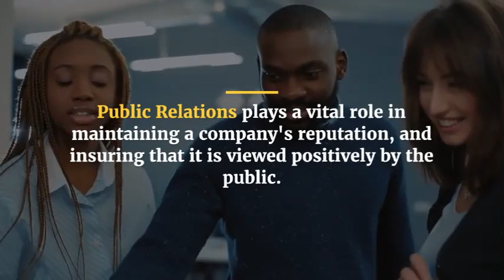Public Relations Training Courses in Geneva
Public Relations Training Courses (Online)